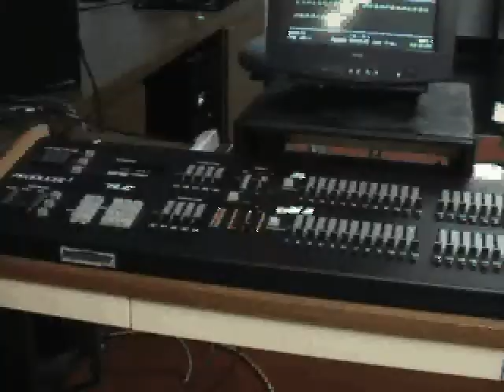Communication Arts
Department of Communications promotional video for the Communication Arts degree created by students for their Broadcast Media class.